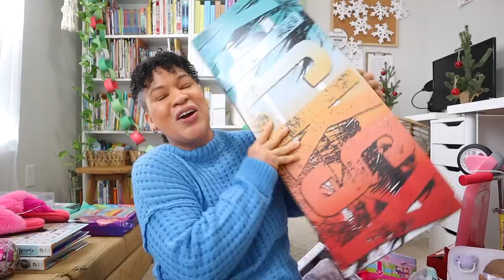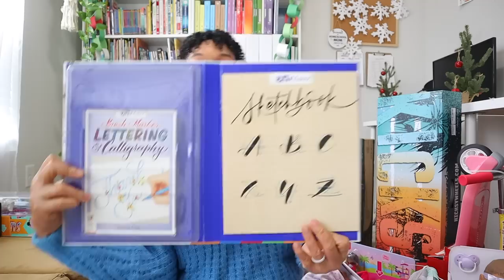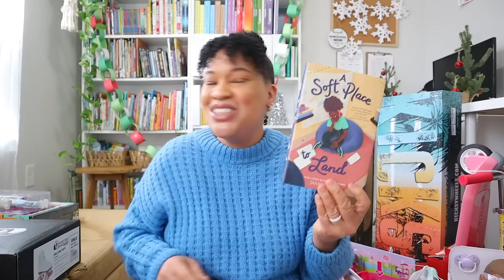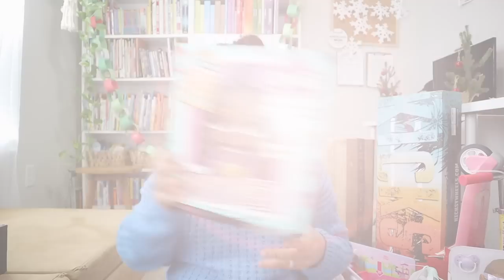WHAT I GOT MY KIDS FOR CHRISTMAS ? CHRISTMAS GIFT IDEAS FOR 2, 4, AND 11 YEAR OLDS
I love filming this video every year sharing what I got my kids for Christmas. I really had to work hard to stay within budget by shopping around and grabbing the best deals. Below I did not link any of my Christmas gifts because I know Amazon does not have the best prices and deals right now. I encourage you all to shop around and grab all the sales you can.

whatigotmykidsforchristmas 22